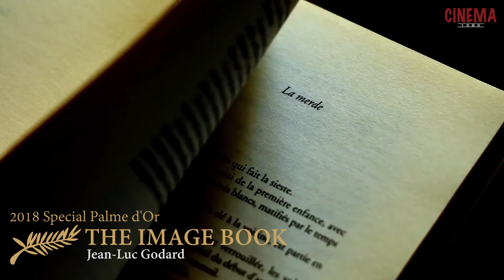Todos los ganadores de la PALMA DE ORO HONORÍFICA (2002 - 2019) FESTIVAL DE CANNES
Honorary Palme D´Or (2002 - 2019).
Todos los ganadores de la Palma de Oro Honorífica (Honorary Palme D'Or) desde Woody Allen en el 2002 hasta Alain Delon en 2019.

Palme Des Palmes (1997).
Con motivo del 50 aniversario del Festival, el jurado de Cannes también premió por primera vez la "Palme des Palmes" y el ganador fue el director:
Ingmar Bergman.

Special Palme D´Or (2018).
En la selección oficial de ese año, por primera vez el jurado decide otorgar un "Palma de oro especial" y el ganador fue:
Jean-Luc Godard por "Le Livre d'image"

¡Se graba toma y que la fuerza del cine nos acompañe!

Edición y narración: Armando Arenas. (2019)
TOMA 50 Producciones.